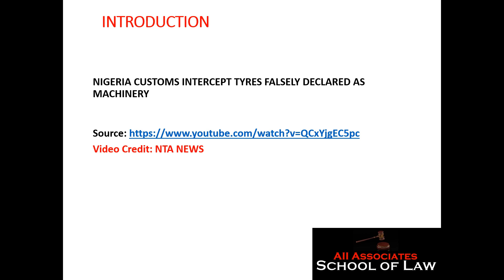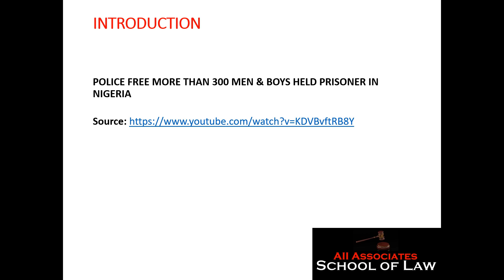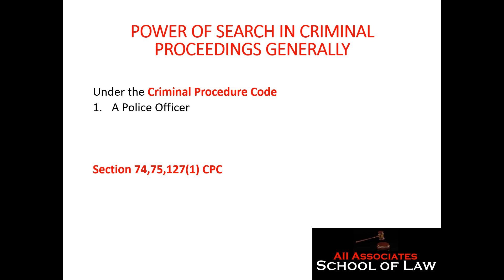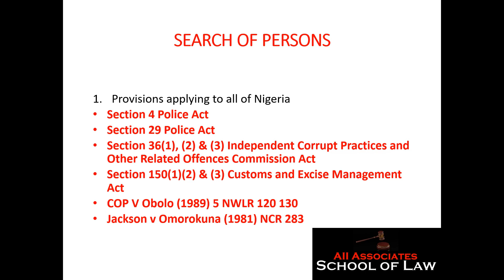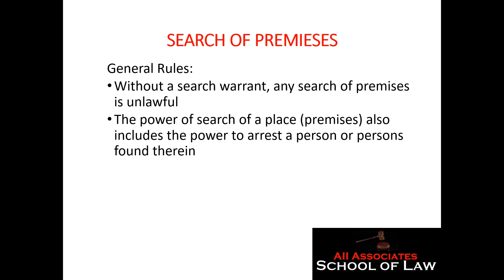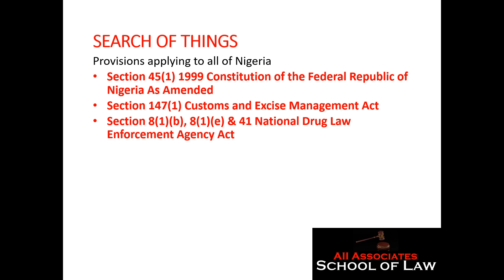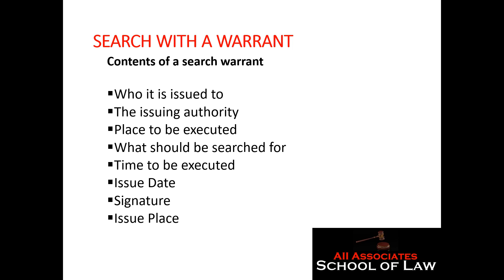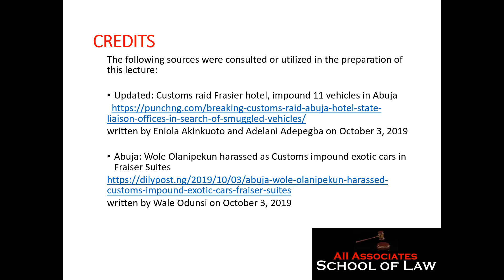The Power of Search/The Power to Search under Nigerian Criminal Law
Nigerian Criminal Litigation Lecture 3 Part 1 - Searches, Summons, Arrests & Rights of an accused - Spotlight on Searches
If you find this video useful, please like the video, comment under the video, share the video and also subscribe to the channel, and do not forget to toggle the notification bell to show you all notifications. YouTube uses this information to determine how useful our channel is and this will help us grow.

Welcome to our third lecture entitled "Searches, Summons, Arrests and Rights/Safeguards for an accused person."

This Part focuses on "The Power to Search/The Power of Search" or simply "Searches."

Here is the outline (timestamps inline)
0. Setting the stage/background for the discussion of Searches
00:00:01

1. Definition of the Term "Search" with the help of three sources
00:38:00

2. A discussion of the Power of Search in Criminal Proceedings generally courtesy of a high-level overview of the provisions of the Administration of Criminal Justice Act (ACJA), Administration of Criminal Justice Law (ACJL), Criminal Procedure Act (CPA), Criminal Procedure Code (CPC) and the Evidence Act
00:40:32

3. Types of Search
00:47:38

4. Search of Persons with the help of the Police Act, the Independent Corrupt Practices and Other Related Offences Commission Act (ICPC Act), the Customs and Excise Management Act (CEMA) as well as ACJA, ACJL, CPA and CPC legislation/jurisdictions
00:48:28

5. Search of Premises with the help of the Constitution, the CEMA Act, the National Drug Law Enforcement Agency (NDLEA) Act, the ICPC Act, the Police Act as well as ACJA, ACJL, CPA and CPC legislation/jurisdictions
01:23:28

6. Search of Things with the help of the Constitution, the CEMA Act, the NDLEA Act as well as ACJA, ACJL, CPA, and CPC legislation/jurisdictions
01:47:27

7. Search without a Warrant of persons, premises and things under ACJA, ACJL, CPA and CPC legislation/jurisdictions
01:59:25

8.Search with warrant with the aid of the following subtopics
02:01:37

a) Persons authorized by statute to issue a search warrant
02:05:40

b) Contents of a search warrant
02:10:57

c) Time of issue of a search warrant
02:11:24

d) Period of validity of a search warrant
02:11:59

e) Validity of a search warrant contingent on its being signed by the issuing authority
02:12:43

f) A single search warrant can empower more than one person to act
02:13:45

g) Some notes on the execution of a search warrant
02:13:45

[i] Precondition to the execution
02:13:47

[ii] Inventory of property of the suspect
02:14:35

[iii] Presence of witnesses during the execution of a search warrant
02:16:10

[iv] Signing of/and or sealing of inventory of seizures
02:17:53

[v] Accommodation for the practice of screening women from men and
strangers
02:18:35

[vi] Right to directly observe or indirectly observe through representatives the execution of a search warrant
02:19:16

[vii] Right to a witnessed copy of the inventory of seizures
02:19:46

[viii] Seizure of items responsive to the search warrant
02:20:19

[ix] Duty to allow police officers access to locked premises
02:21:04

[x] Police officers empowered to use reasonable force to access place or premises or thing if residents or manager uncooperative
02:21:46

[xi] Police officer empowered to break out of a house or place if denied unimpeded exit
02:23:09

[xii] Duty to authenticate outside of jurisdiction and to proceed under the direction of a court that has jurisdiction
02:23:44

[xiii] Time of execution of a search warrant
02:24:13

[xiv] Liability for wrongful procurement of a search warrant
02:24:53

[xv] Admissibility of evidence obtained in the course of the unlawful execution of a search warrant
02:29:58

Sources consulted in the preparation of this video include reports of Nigerian Customs Service and the Police conducting this searches as carried on  the  NTA News YouTube Channel, TVC News YouTube Channel, TVC360 Nigeria YouTube Channel, China Global Television Network.

Also consulted was the Punch Newspapers and Daily Post news reports on the Nigerian Customs Service raid/siege of Fraiser Suites Abuja.

Want to reach us? Shoot us an email social @ aiiassociates dot com